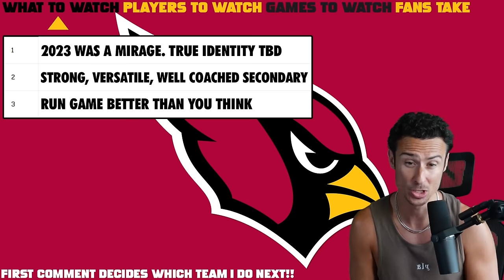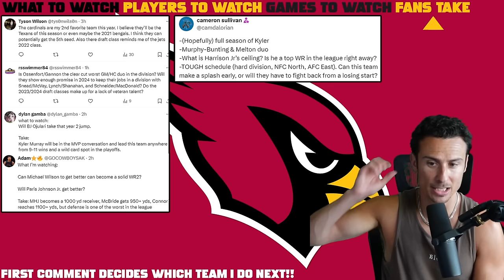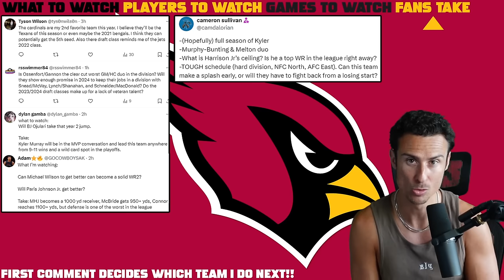Stop SLEEPING On The Cardinals (NFL Preview)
Arizona Cardinals Preview: Top 3 Things to Watch. Key Players & Games. Cardinals are Being SLEPT On!!

0:00 Storylines
11:08 Players
15:10 Games
17:25 Fans Takes